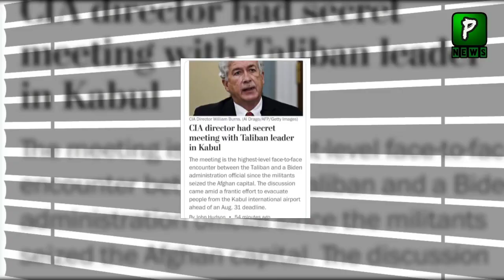What is the Reality of The Meeting Between CIA Cheif and Talban | US Diplomacy